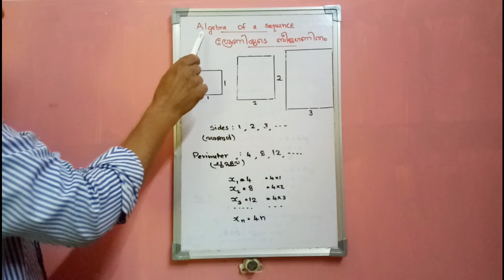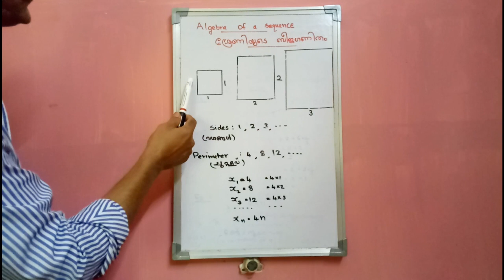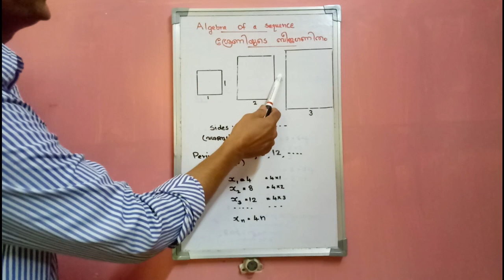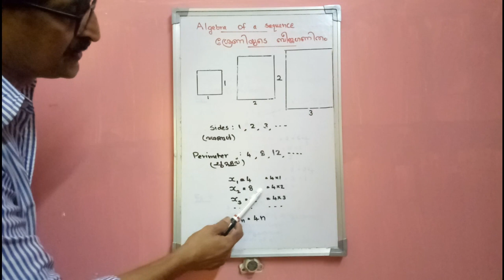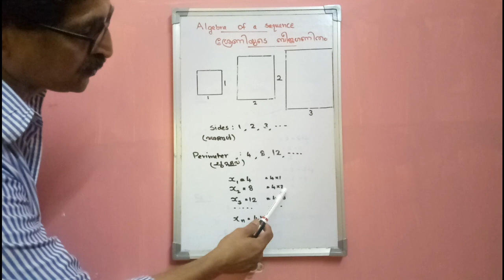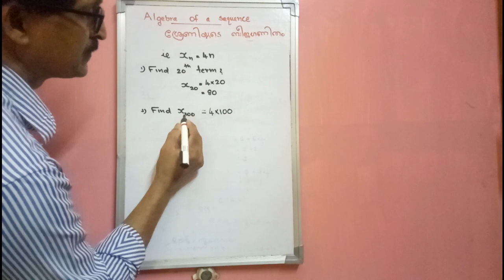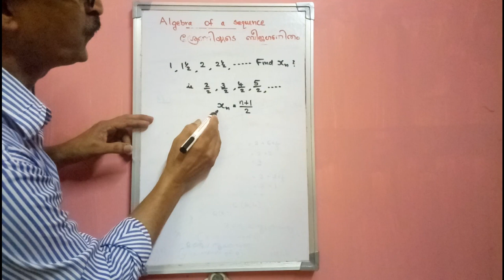സമാന്തരശ്രേണി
Arithmetic Sequence Part 2
തയ്യാറാക്കിയത്

Vinod Kumar B
H.S.T Mathematics

Kaikottukadave school